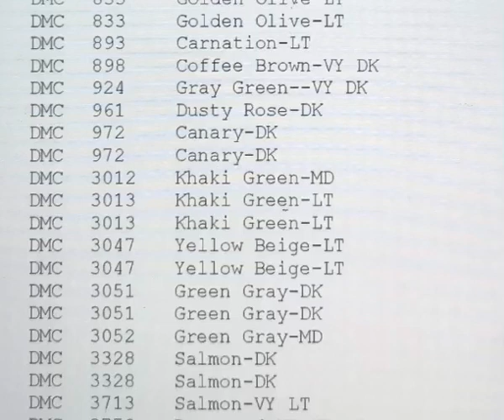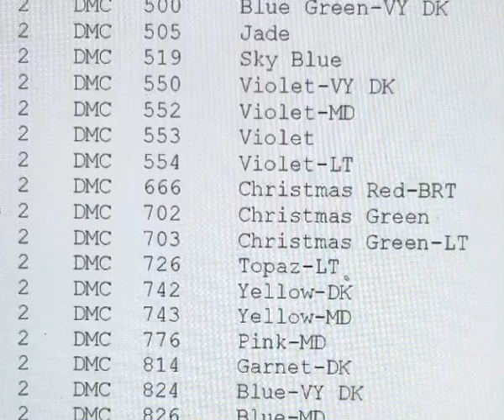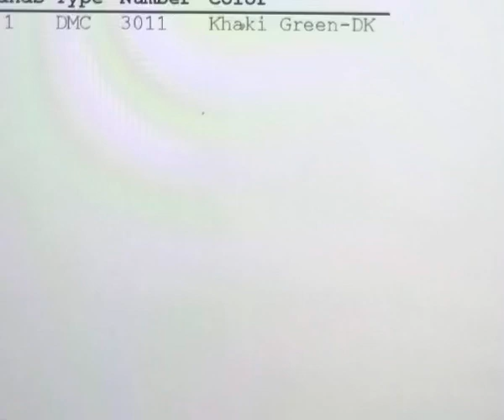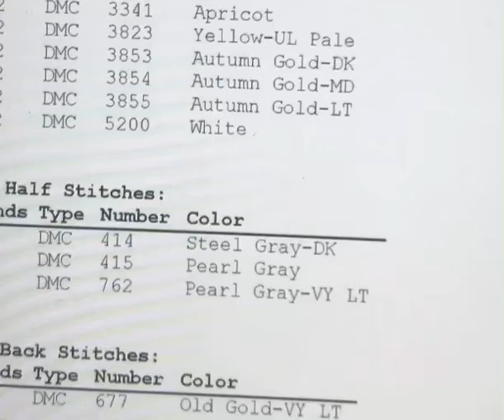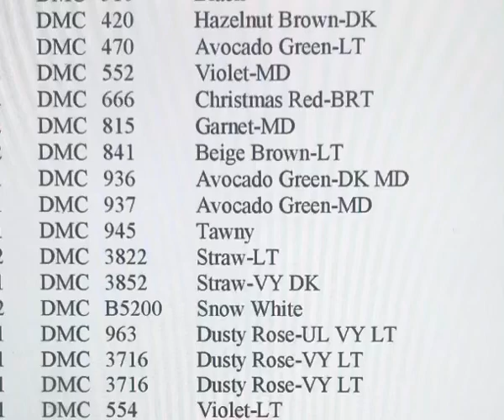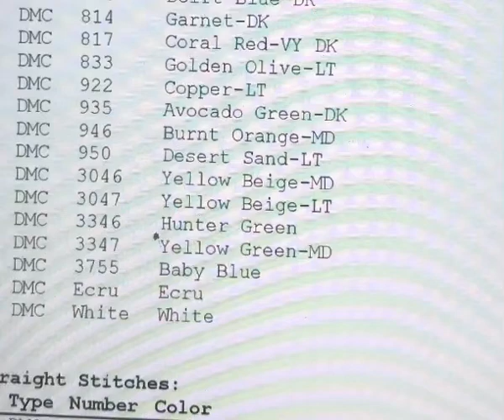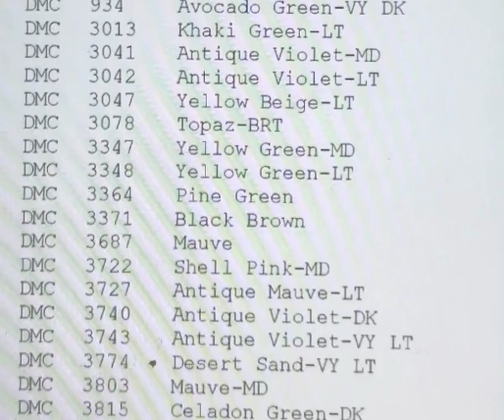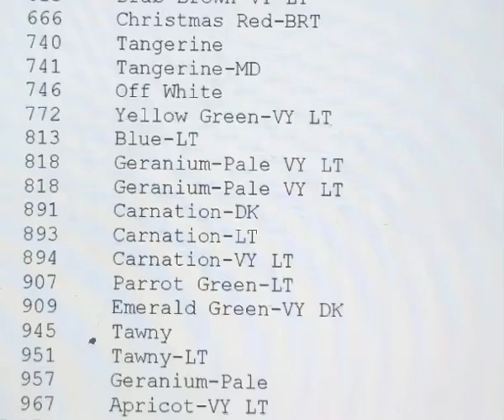Kanaviçe Güllü Şablonlar/işleme Çiçekli Çelenk -Çiçek -Çeşitli Çiçekler-Saksıda Çiçek Modelleri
Çiçekli Çelenk -Çiçek-Çeşitli Çiçekler-Saksıda Çiçek Modellerini Etamin Kanaviçe İşleme İle İşlemek İsteyenler İçin Örnek Model ve Şablonları 49.Videomda Paylaştım

Etamin-Kanaviçe Üzerine Tekçarpı İşleme  İşlemeyi, Punch Nakışı Yapmayı Öğrenmek İsteyen  ve Yeni Başlayan Elişi  Seven Hanımlar;
İşleme , Punc Nakışına Dair Hertürlü Bilgi, Detay, Uygulamalı Anlatıma Ayrıca Çok Çeşitli Örnek, Model ve Şablonlara Kanalımdan Ulaşabilirsiniz...🧵💈🖼

İyi Seyirler  🎬 🎬 🎬

Beni Aşağıdaki INSTAGRAM Hesabım NİLDEN İŞLEMELER Adresinden Takip Edebilirsiniz...

UNUTMAYIN LÜTFEN🙏🙏

DESTEKLERİNİZİ Beklerim.
İzleyen ve Destek veren Herkese ÇOK TEŞEKKÜR ederim🌸🌼🌸